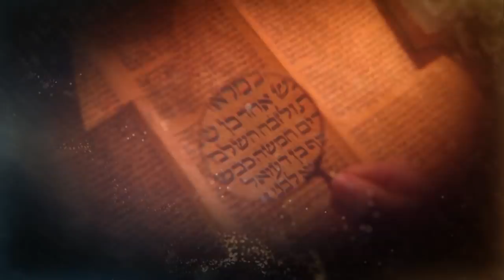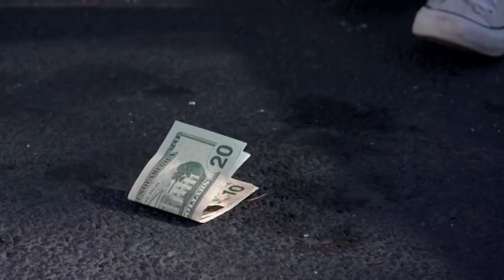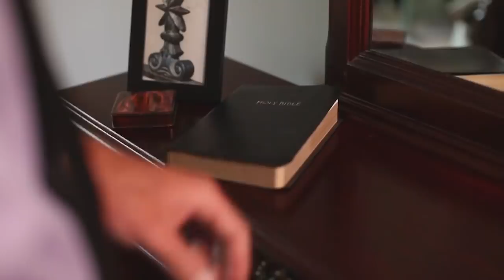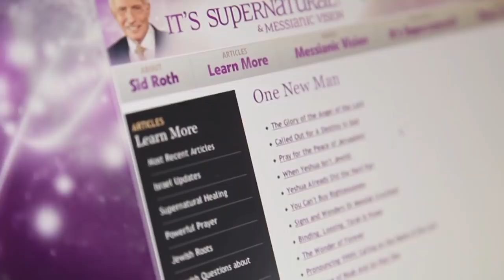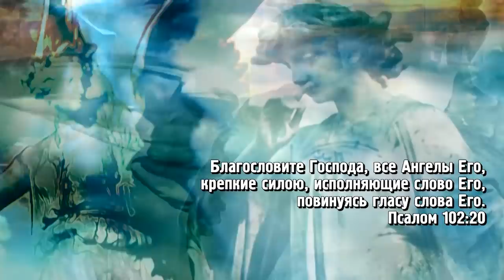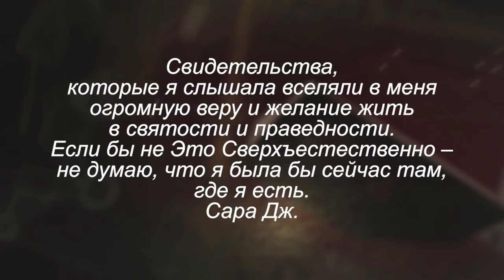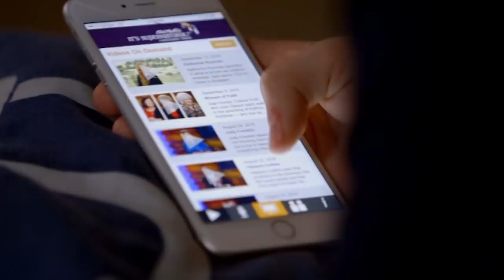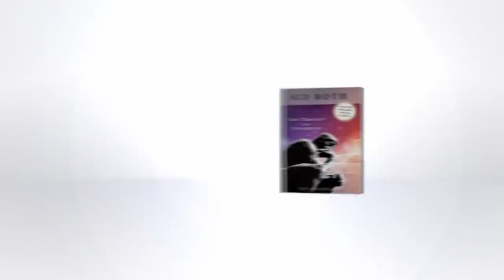Знаки с Небес. В студии Кинан Бриджес. «Это сверхъестественно!» (1002)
В гостях у Сида Рота Божий пророк Кинан Бриджес. Одна женщина услышала его пророчество о необычных знаках с небес и получила ответ: к ней прилетел ворон и сверхъестественным образом обеспечил финансами…А вы готовы к подобным чудесам?

«Многие ожидают перемен в небе, но небеса открыты для нас, чтобы изменить землю», – уверяет Кинан. – «Когда мысли изменяются и Бог преображает, исполняя обещанное, мы становимся очевидцами Божьих дел!»

В этом выпуске Кинан Бриджес  расскажет о начале своей пророческой миссии, о Божьих чудесах, о том, что такое помазание прорыва, и как сотрудничать с небом. Также вы узнаете, почему происходит задержка Божьих благословений, как победить лень и бездействие, которые мешают молиться и мечтать, и о многом другом.